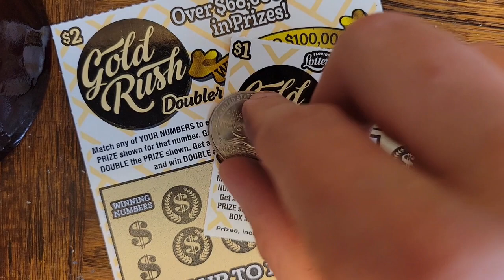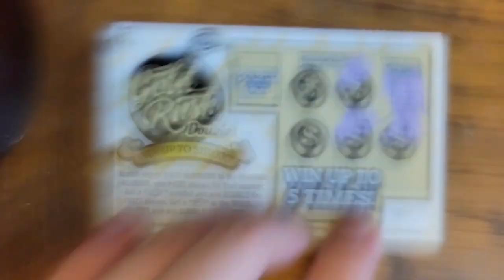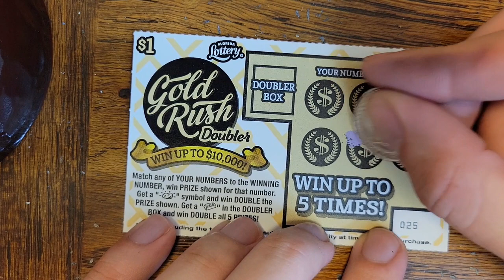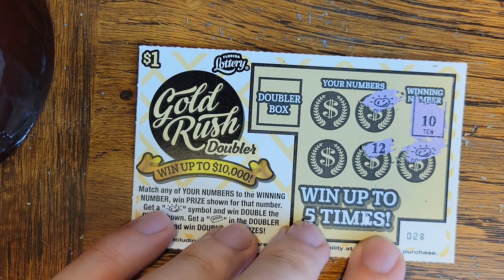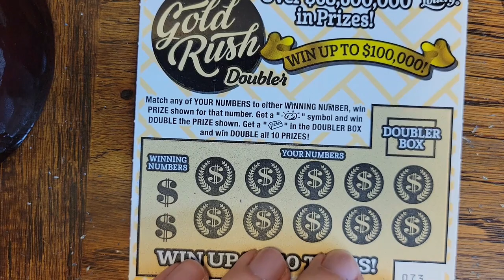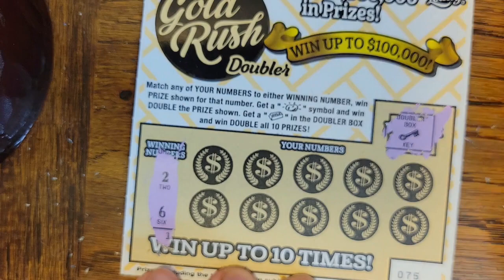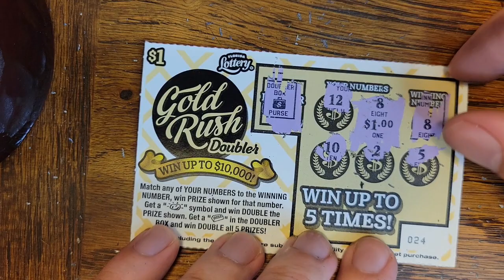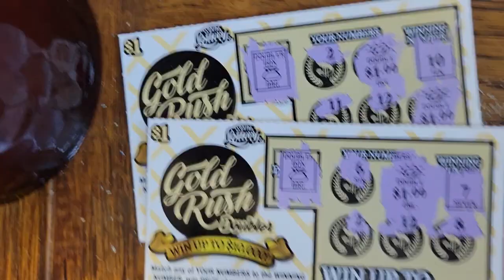The Golden Age is Here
EP22. I Stole this title from someone else in the comments. Your a real one hope you have good luck.